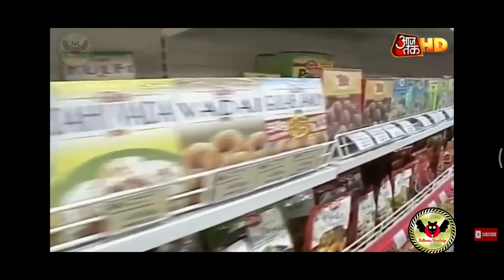Mr. Gautam Bali Sir On Aaj Tak News Channel | Best business in corona !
Vestige was started in 2004 and now in 2021, it has witnessed tremendous growth in the Indian market. But more than this growth it has helped enormous people gain financial independence in India. It has distributed more than 1000 cars to individuals who can dream of it.
It has helped people regain their WELLNESS in this era of health uncertainty. It's not a company it's a concept of the future, its lifestyle of future, it is the business of the future.

Because company deals in the product line of future with great ethical practices which cannot be imagined in the Indian market.
Here is the video or we can say a clip from Indias largest News channel Ajj Tak. Talking about
how vestige is changing the lives of the people in this hard time of the corona.